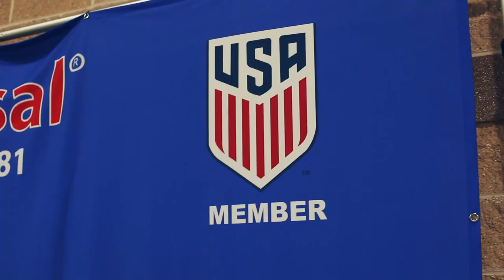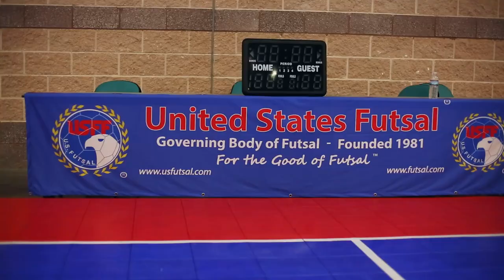Utah Elite Futsal Promo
A sneak peek into the Utah Elite Futsal Club. 3X Reining National Champions!

Produced by Ethan Taylor